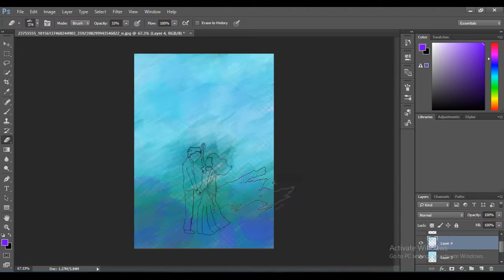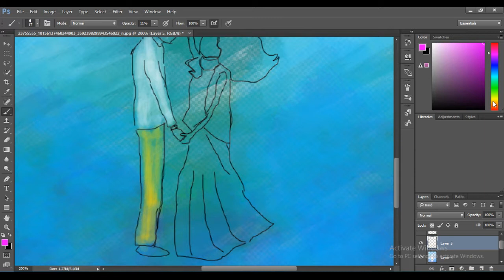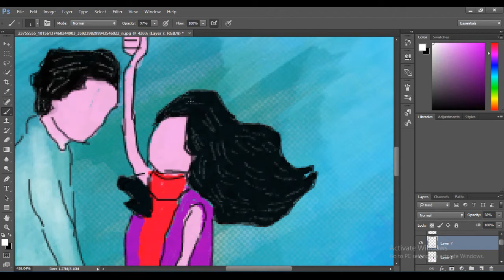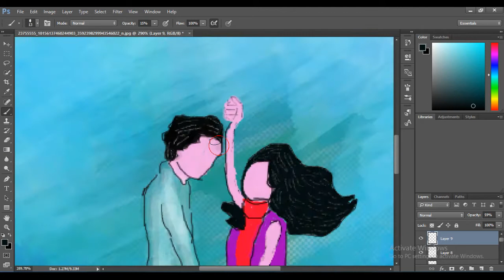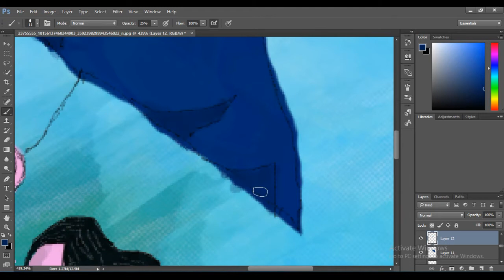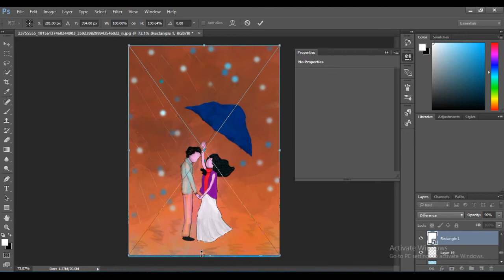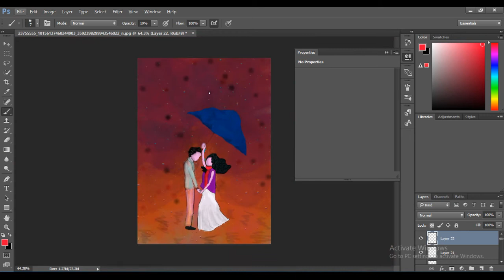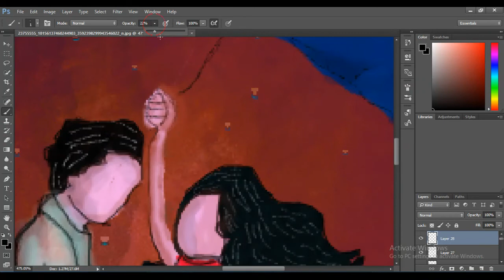Couple Artwork In Photoshop With Computer Mouse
Digital Paiting on Adobe Photoshop
No need of Digital Pen Wacom etc if your are true lover of art then you can make art with anything.